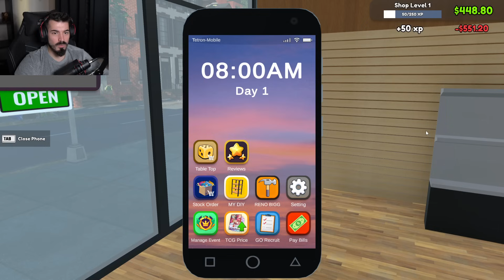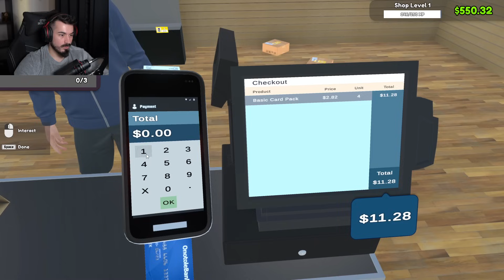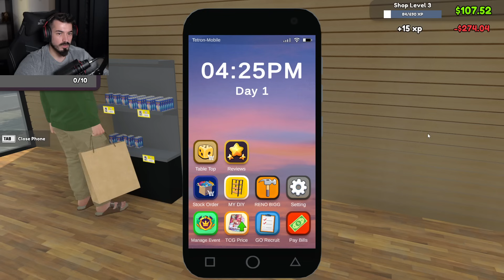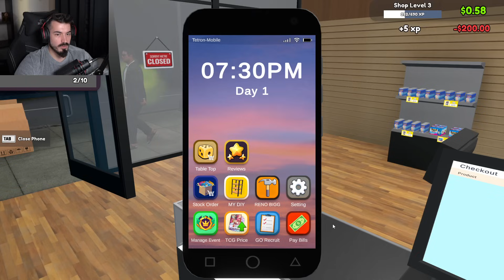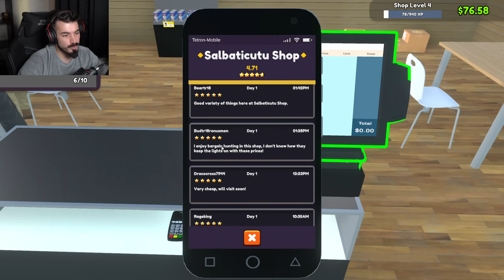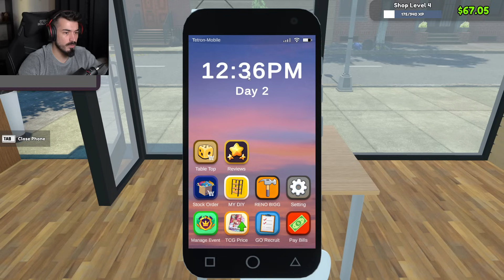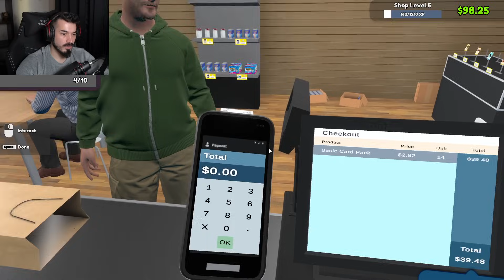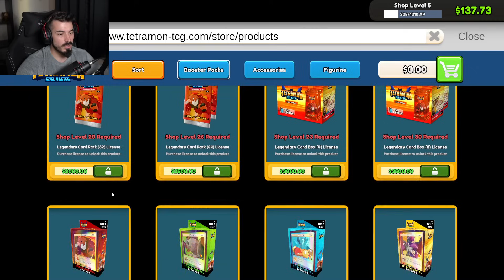UN NOU JOCULET CU SALBATICUTUL VOSTRU PREFERAT!